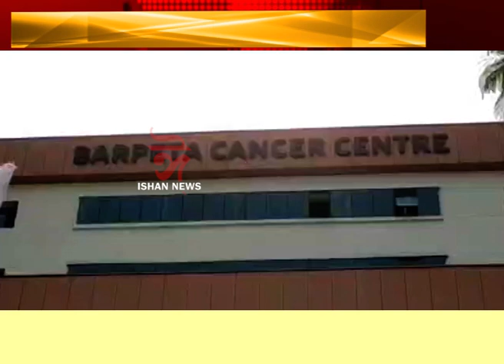বৰপেটা কেঞ্চাৰ হস্পিটালত কৰ্কট ৰোগীৰ চিকিৎসা আৰম্ভ ।